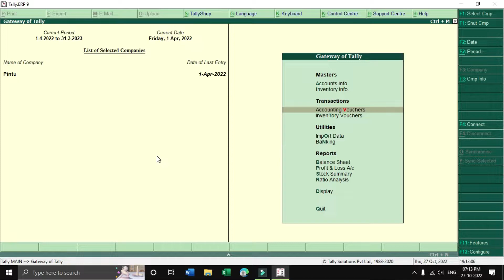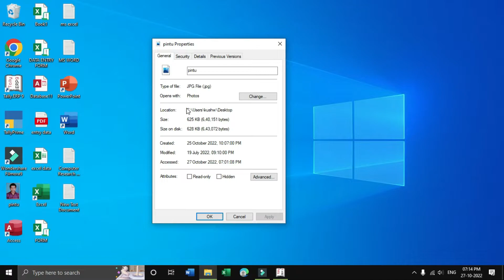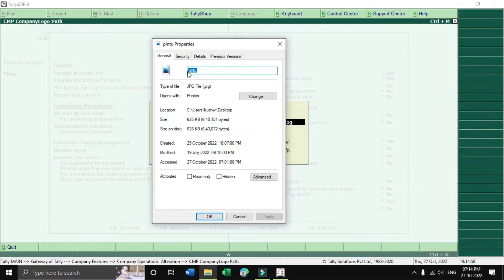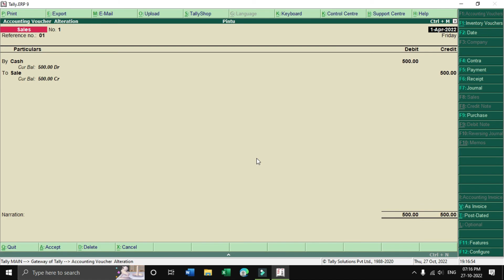Tally ERP 9 me Company Logo Kaise Lagaye | how to insert logo in tally erp 9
Tally ERP 9 me Company Logo Kaise Lagaye | how to insert logo in tally erp 9 | Make Beautiful Invoice in Tally | Tally ERP 9 Complete Course in Hindi
Is video mein maine bataya hai ki Kaise aap Tally ERP 9 Mein company ka logo Laga sakte hain aur usko use kar sakte hain
Yours Quries: -
1. tally me logo kaise lagaye
2. tally me logo lagana
3. logo kaise lagaye
4. how to insert logo in tally erp 9
5. how to insert logo in tally prime
6. logo kaise lagate hain
7. tally erp 9
8. tally erp 9 logo printing
9. tally erp 9 logo setting
10. tally erp 9 full course in hindi playlist 2022
11. logo in tally erp 9
12. logo in tally bill
13. logo in tally
14. tally me logo
15. how to enable company logo in tally erp.9
16. Make Beautiful Invoice in Tally

👩‍🚒 I am Pintu Kushwha

♻️Downlaod♻️

Language :- Hindi